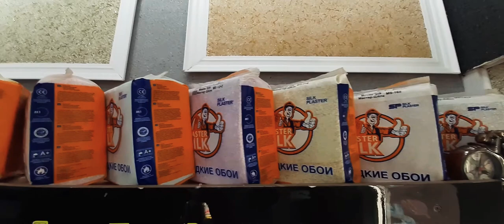житкие абойлар #2021 манзил наманган шахар шамсибой бозори 746 докон jitki aboylar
житки абойлари #2021 нархлари 50.000dan 200.000